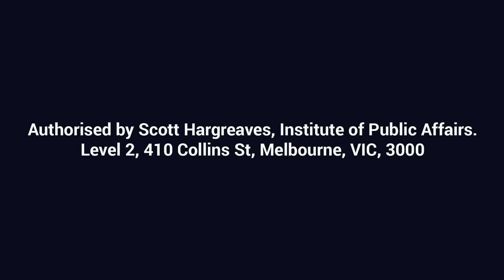Free Voices: Nyunggai Warren Mundine AO: What does the Voice really mean for Australia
Originally uploaded 27 April 2023. Chair of Recognise a Better Way, Nyunggai Warren Mundine AO, sits down with the Institute of Public Affairs’ Daniel Wild to discuss the upcoming Voice to Parliament referendum and what it really means for Australia.

To find out more about the IPA’s research into the Voice to Parliament proposal

Authorised by Scott Hargreaves, Institute of Public Affairs.
Level 2, 410 Collins St, Melbourne, VIC, 3000